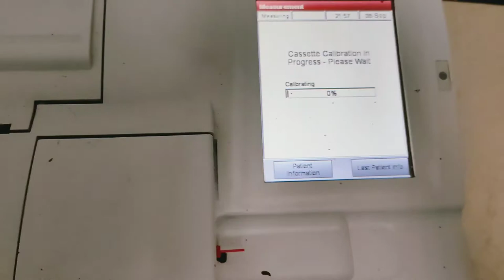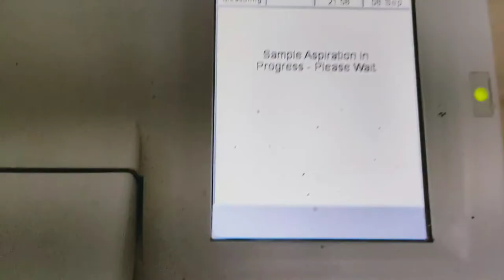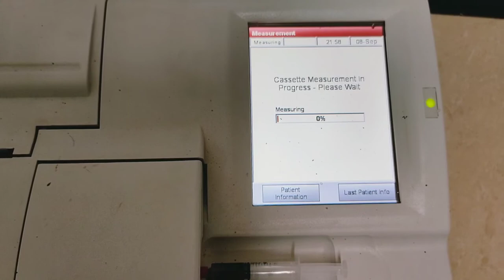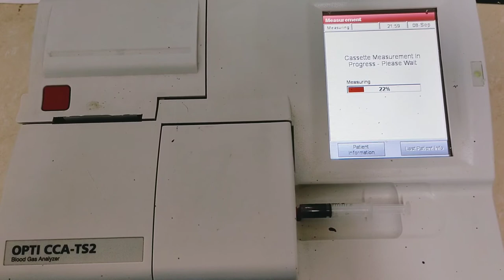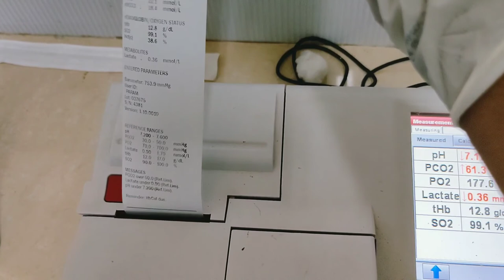Operating an ABG Machine , Opti CCA TS2 model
This Video is for People who has the slightest of the problem in handling the ABG Machine Opti CCA TS2 model.. Have fun in doing ABG..